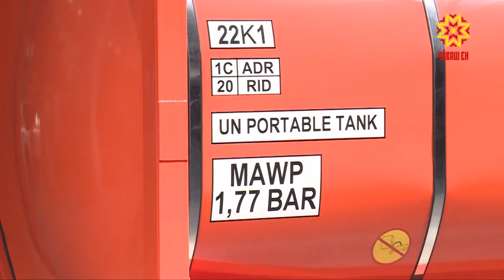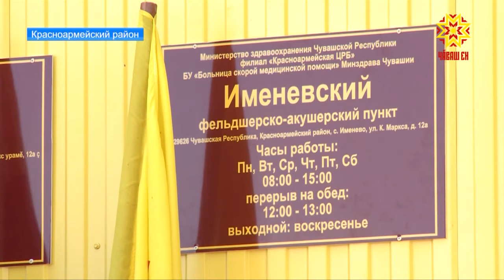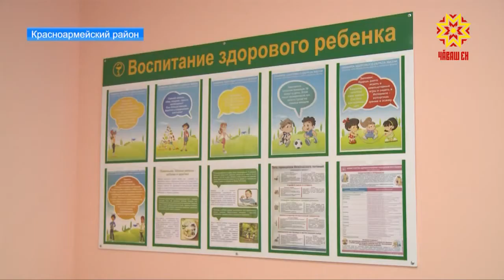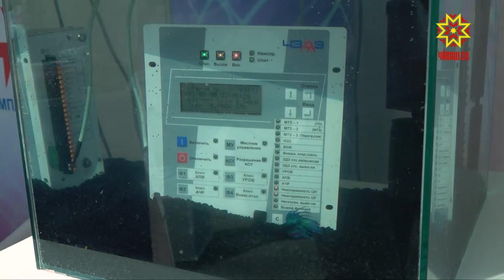Республика 25.06.2018 на русском языке. Вечерний выпуск